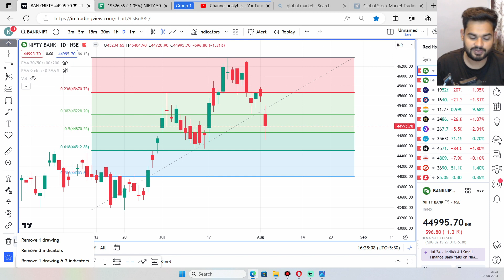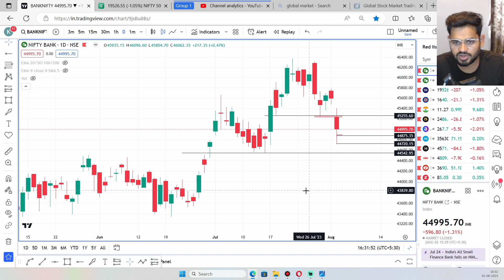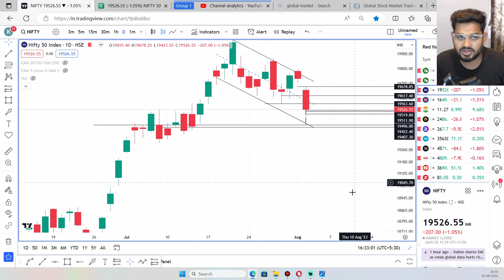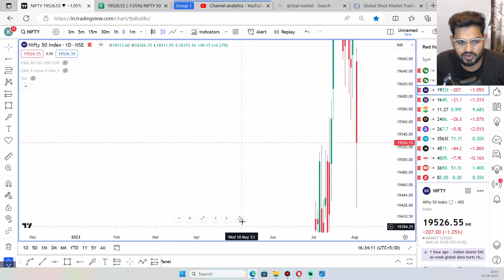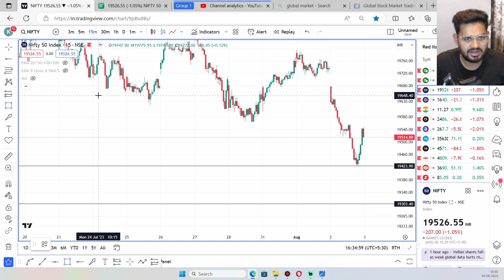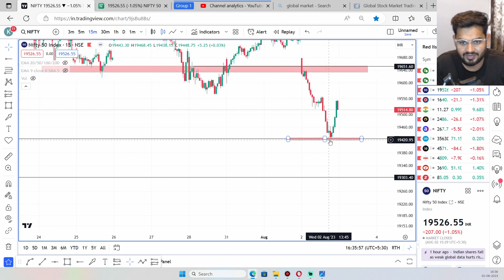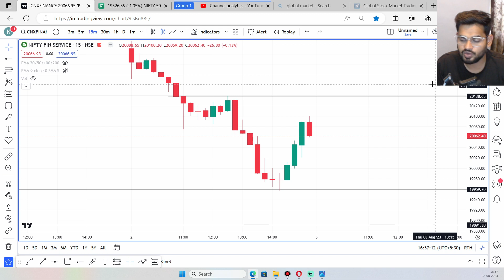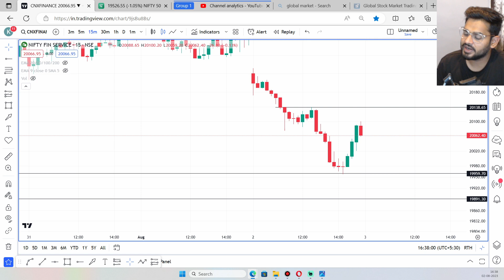3 Aug. Market Prediction || Expiry special Nifty Banknifty and Finnifty Predictions For Tomorrow